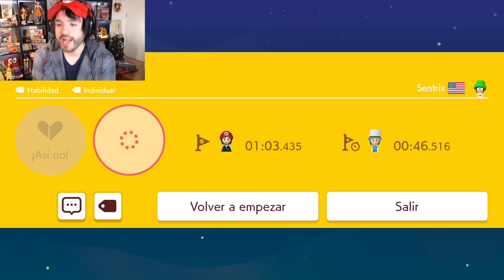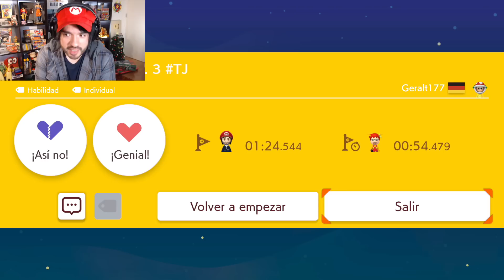99% IMPOSIBLE DE FIN DE AÑO SALVAJE APARECE!!! - Más Populares (Muy Difícil) #18 | SMM2 - ZetaSSJ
🎬 Agradecimientos especiales para los Zetayines de Animau por la animación del Ultra Instinto Z (10:40) Excelente trabajo :D

● MÚSICA USADA ♪

- spider-man 3 Black suit theme

● PREGUNTAS FRECUENTES

     Francisco
- ¿Con qué grabas en PC?
     Action/OBS
     Logitech c920
- ¿Dónde pides los niveles de Mario Maker 2?

CPU: Intel i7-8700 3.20 Ghz
RAM: G.Skill 16GB DDR4 2800 mhz
VIDEO: NVIDIA RTX 2060 6GB Asus
CÁMARA: Logitech c920
MICROFONO: Samson G-Track Pro